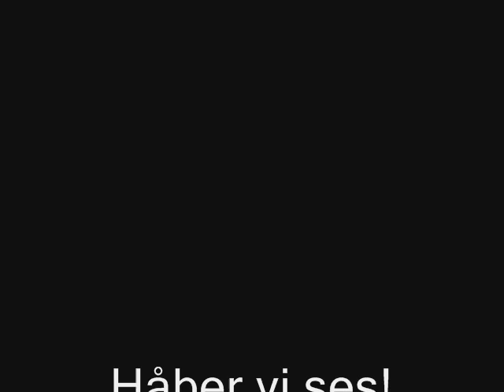The Dreams i kielgasten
Lidt information om koncerten i kilegasten den 30. april